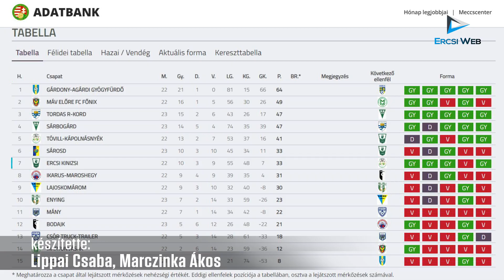Kinizsi-Bicske II. mérkőzés a megyei I. osztály 25. fordulójában